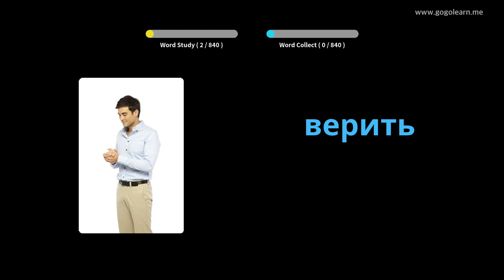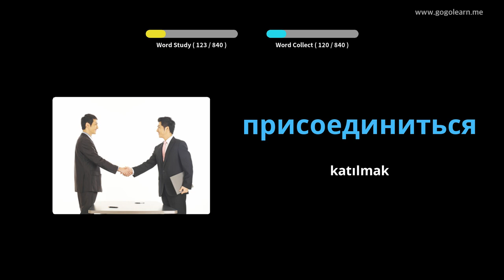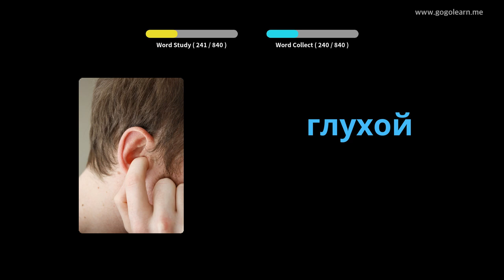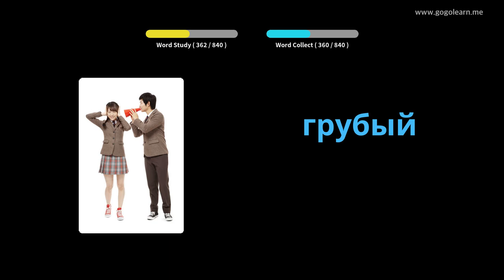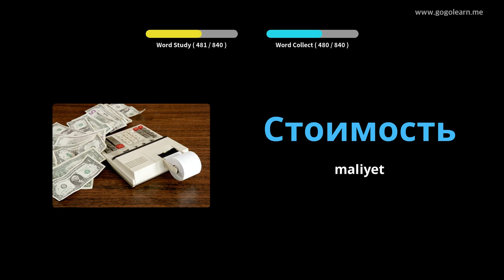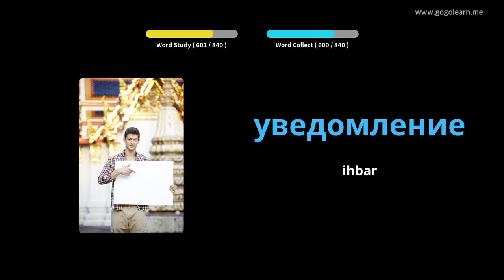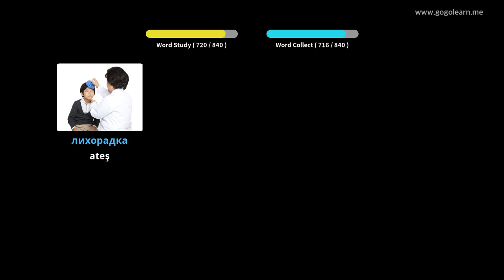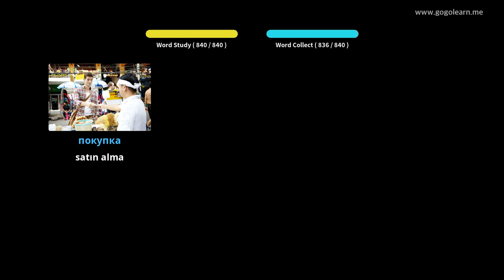Rusça Resimlerle Öğrenin | Rusça Kelime Bilgisi Uyurken Dinleme | Golearn